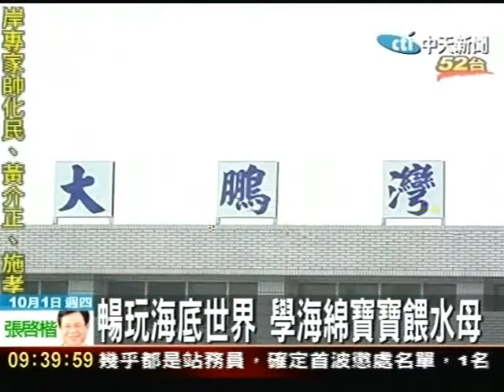八八水災觀光局重建新噱頭 盼遊客回流